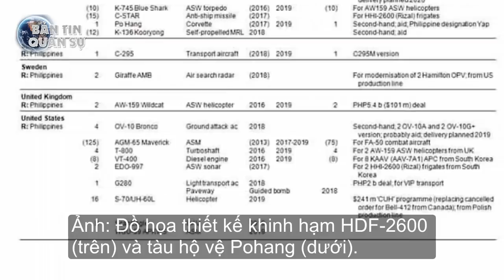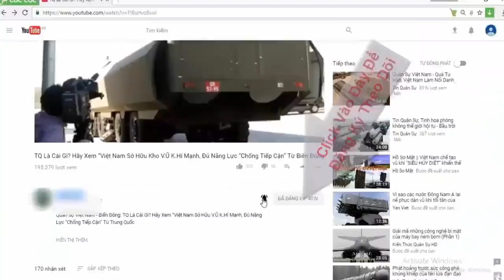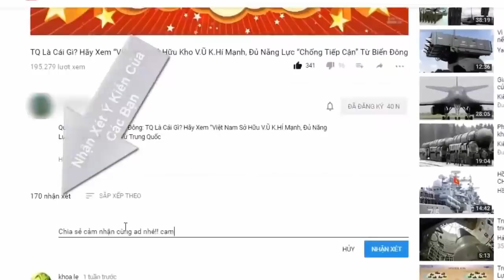Phi vụ mua tàu chiến Hàn Quốc lắm nhiêu khê của quân đội Philippines | Tin Quân Sự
Là quốc gia có liên quan tình hình phức tạp ở Biển Đông, khi mà các nước xung quanh như Trung Quốc, Việt Nam, Indonesia,… chú trọng đầu tư mạnh mẽ vào hải quân khiến cho Philippines không thể đứng yên. Năm 2016, họ đã quyết định mua 2 khinh hạm hiện đại từ Hàn Quốc…